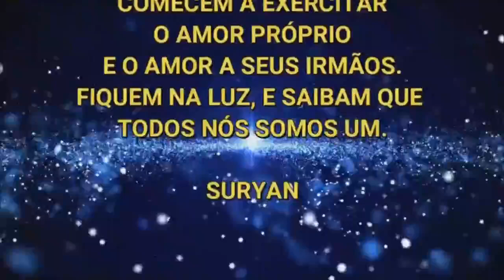Sinuhe da Silva Vieira e Ana Lucia Rodrigues Ao Vivo às 11:00 horas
Se valorize, se ame, agradeça a oportunidade de evoluir.
Veja ao Vivo! Evoluir É Viver Plenamente | Sinuhe da Silva Vieira e Ana Lúcia Rodrigues-Programa Transformação Interior 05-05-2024

Se você gostar, lembre-se de "curtir" e "compartilhar" com seus amigos. Vamos juntos, com a Espiritualidade Superior, formar uma corrente de uma nova consciência e transformação! Agradecemos.